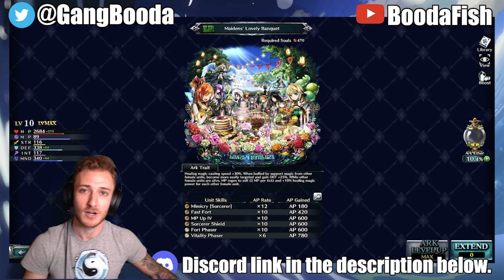A MUST HAVE UNIT ON ANY ACCOUNT!! 5-Star Spirit Maiden Theria Showcase | Last Cloudia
This unit ages like fine wine...

Timestamps:

00:00 Intro
00:35 Summoning Advice
04:27 Why is SM Theria a must have?
10:31 General Support Build
18:13 Equips
21:12 A Poor Example
22:04 Pablo w/o Theria
22:32 Theria's Ark
23:05 Pablo w/ Theria
25:37 Leva w/o Theria
27:26 Leva w/ Theria
30:51 Further Thoughts & Ark Alternatives
32:51 Like, Sub, Bell!